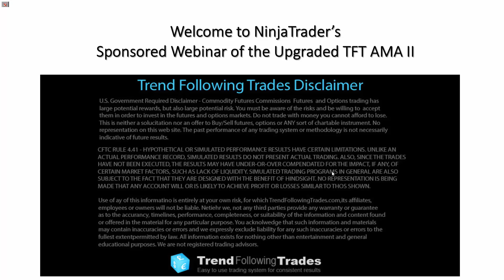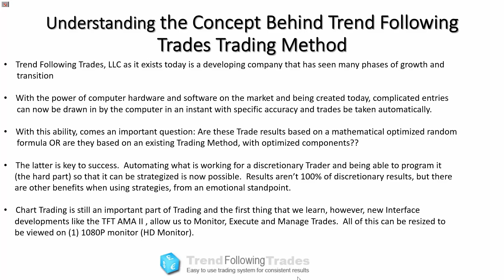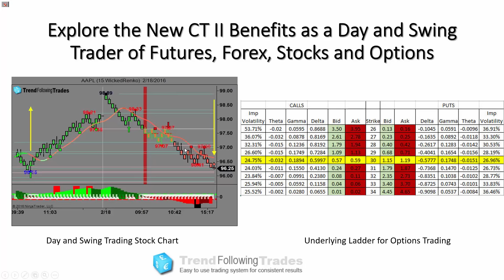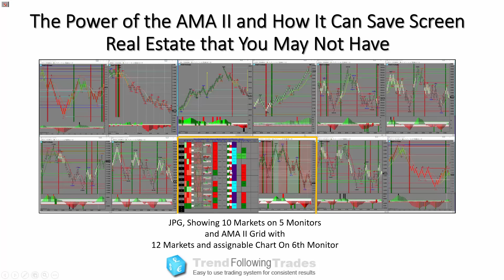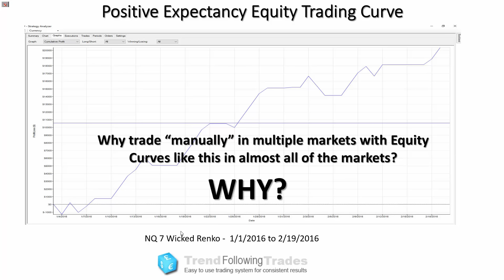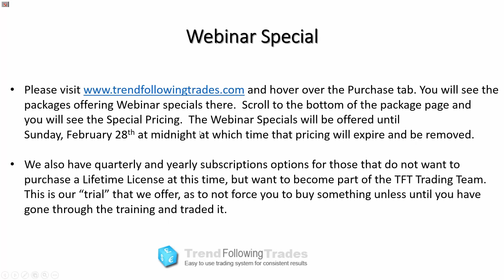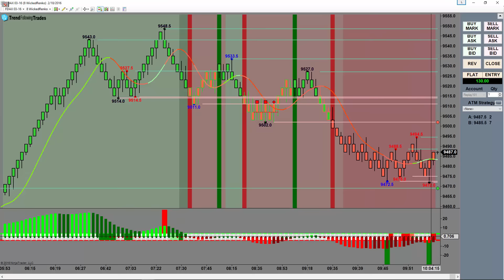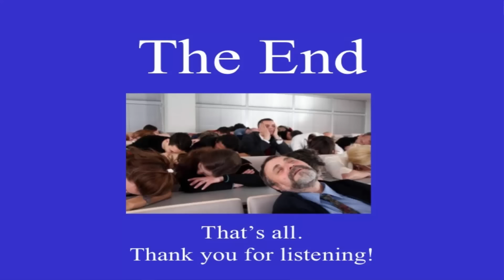20160223 NT Webinar CTII and AMAII Webinar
2/23/2016-NinjaTrader Recognizes Another Innovation from Trend Following Trades-Special Pricing Offer for purchases until midnight 2/28/2016